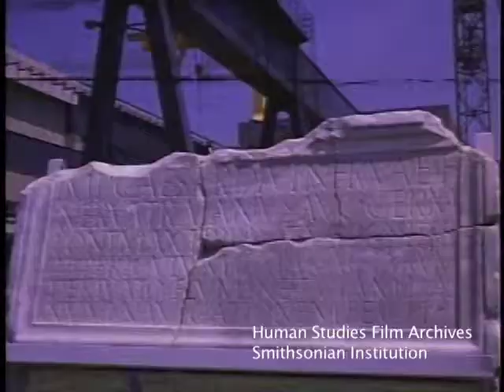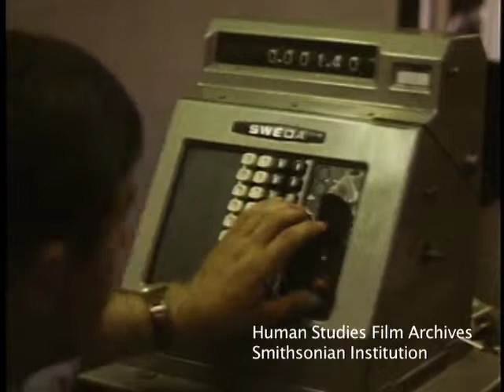1972 Belgrade Part 3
SILENT FILM CLIP--1972 Belgrade, Yugoslavia (Serbia), part 3: hydrofoil, Danube River, Iron Gate, Djerdap, Trajan Tablet, navigation, turbines, Clothing Factory Campus

This film clip is from Thayer Soule's 1972 travelogue, "Yugoslavia", archived in the Human Studies Film Archives, Smithsonian Institution.